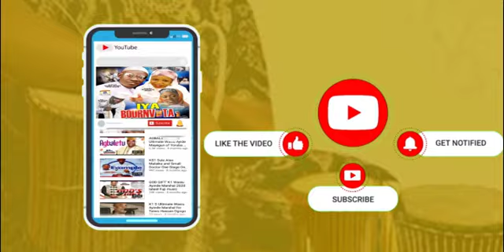Still Standing Fuji Super Star Oganla Alabi Pasuma serenade fans Live Show